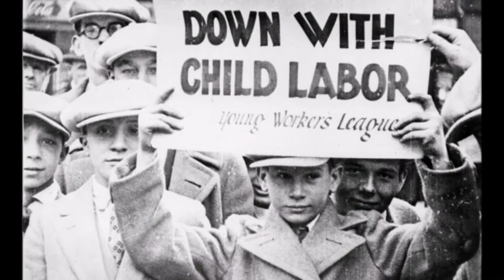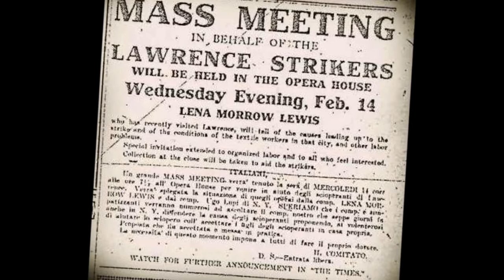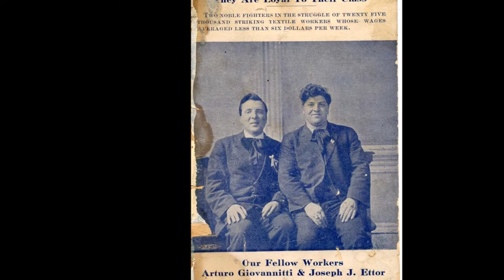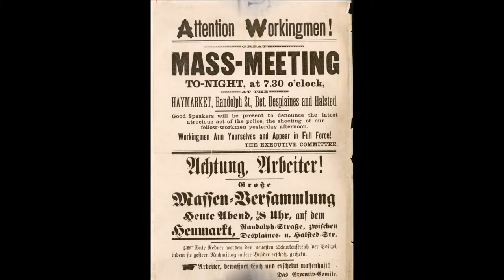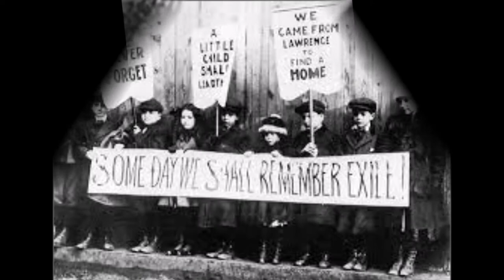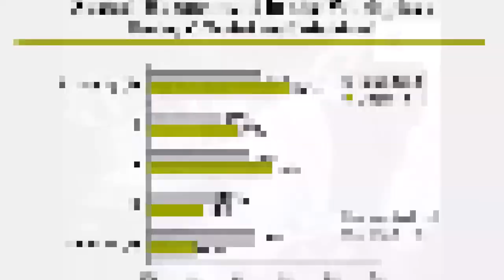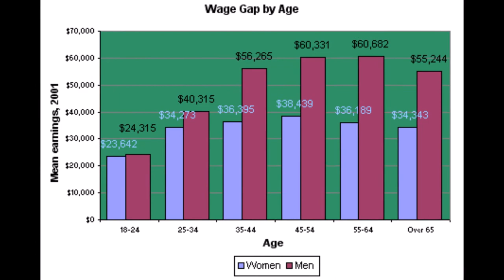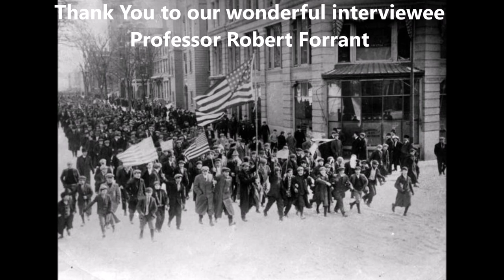"We Want Bread and Roses Too" The Bread and Roses Strike of 1912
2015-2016 NHD documentary of the Bread and Roses Strike of 1912

By: Adriana Chiaramida, Natalie Daniels, and Sophia Kheboian